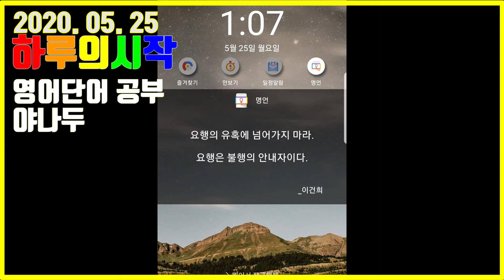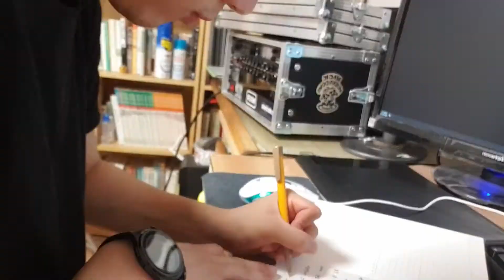[하루의 시작 20.05.25] 요행의 유혹에 넘어가지 마라. 요행은 불행의 안내자이다._이건희